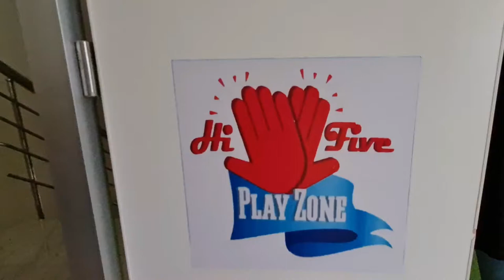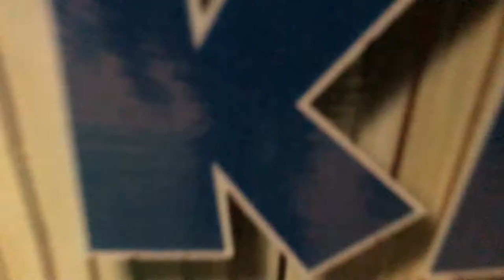Hi Five PLAY ZONE , Indoor playground, Give me five .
It's a modern indoor play zone in Rajshahi. An unbelievable joy where your child comes to play with visual games and interactive games.